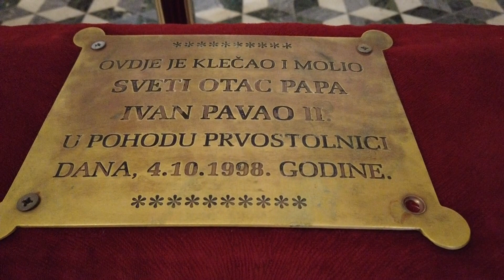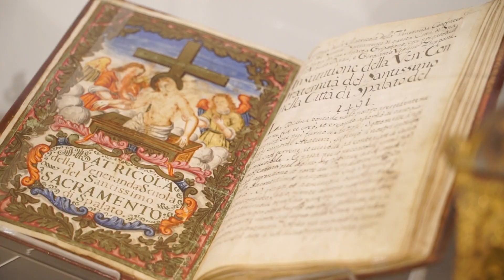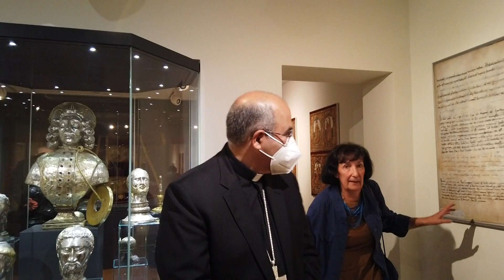Blagoslovljen kip sv. Jeronima i otvorena Riznica splitske katedrale